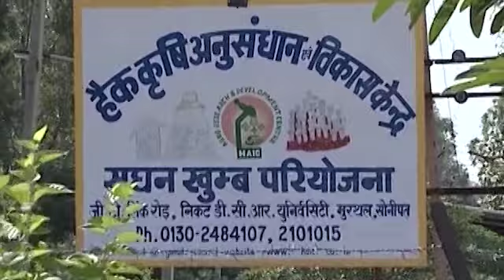मशरुम की खेती भाग-1, मशरुम की खेती का मह्त्त्व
आज Mushroom ki kheti में सरकार द्वारा मिल रहे प्रोत्साहन एवं कौशल विकास (Skill-Development) के फलस्वरूप एक बड़े वर्ग ने कृषि एवं अन्य Non Farming activities को अपना व्यवसाय बना लिया है | आज काफी लोग मशरूम की खेती कर लाखों कमा रहे हैं| यदि आप भी मशरूम की खेती करना चाहते है तो मशरूम की खेती कि सम्पूर्ण जानकारी हम विभीन्न भागो मे प्र्स्तुत कर रहे है| इस भाग मे आप मशरूम का मह्त्त्व के बारे मे जानेगे |